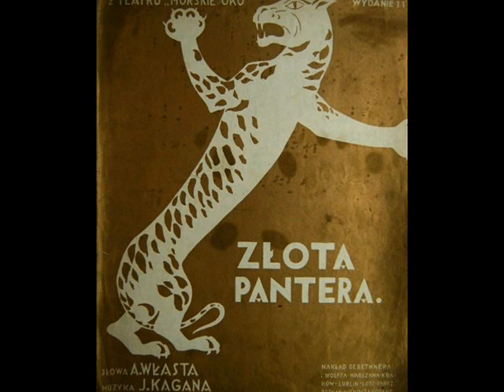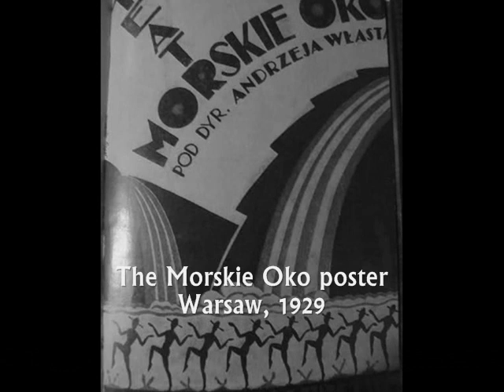Polish Tango: Złota Pantera (The Golden Panther) - Ork. Golda & Petersburskiego, 1929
Ork. A.Golda & J. Petersburskiego – Złota Pantera (The Golden Panther) Tango (Jakub Kagan) z rewii „1000 pięknych dziewcząt” teatru Morskie Oko (from theatre Morskie Oko revue Thousand Beautiful Girls), Pathé 1929 (Polish)

NOTE: This haunting tango was sung and danced on stage of theatre Morskie Oko in Warsaw, in the end of January 1929. In his memoirs, the Polish cabaret artist Ludwik Sempoliński writes, this revue stayed on stage for over 3 months. Regarding, there were two shows per day (one – in the afternoon and one late at night) it made 200 performances - a huge success of theatre Morskie Oko. The main visual effect of the show were the mirrors set on stage under different angles, among which danced twelve chorus girls creating a crowd of a thousand.  In the number The Golden Panther the popular Morskie Oko actor Tadeusz Olsza  performed the Teamer, who trained with his whip and his passionate singing the beautiful Panther, danced by Zizi Halama (the youngest of three Halama Sisters - the favorite dancers in cabarets of prewar Warsaw). The Panther Show became an immense success and the song, with its voluptuous sado-masochistic text written by Andrzej Włast, became a huge hit in an instant. Here’s fragment of that memorable refrain which still today, amazes with its load of explicit sexuality:

“Come into my trembling arms and hug me
I love you and I hate you
When the torment and the caress
Make my body creep and snake

And delight makes me blind
When your hand
With your whip
Cuts my flesh…’